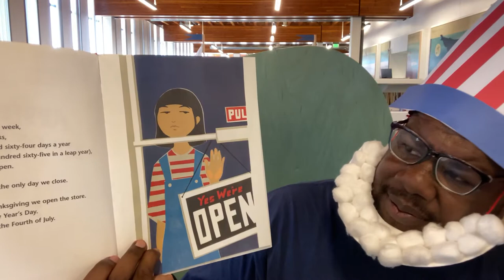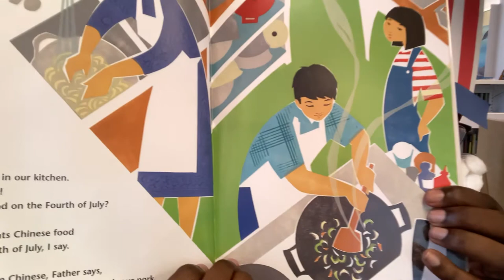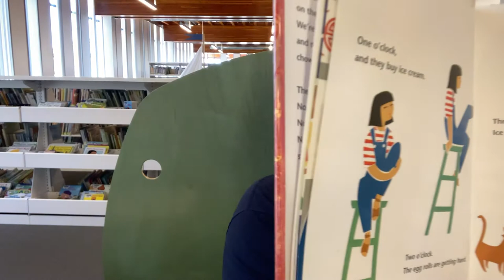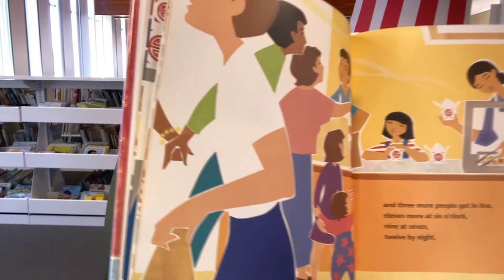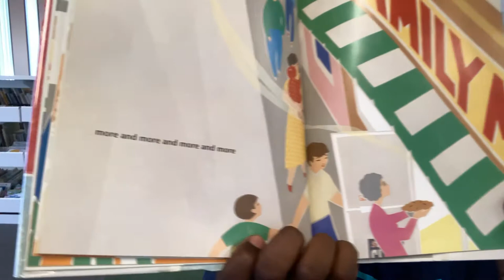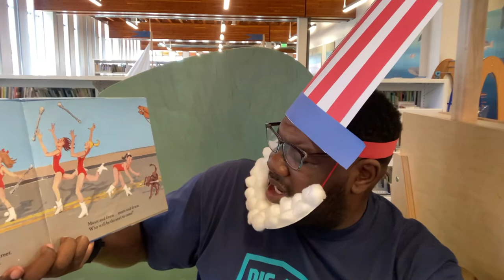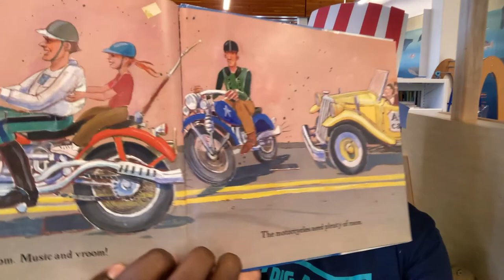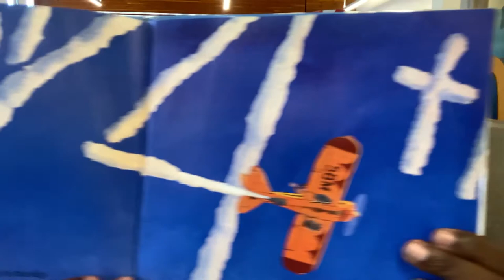4th of July Storytime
Three Cheers for the Red, White, and Blue! We're celebrating 4th of July with Mr. Carl the best way we know how - with songs, stories, and a craft! Get your Uncle Sam hats ready, because it's going to be a BLAST!

For our super snazzy Uncle Sam hat craft, you'll need:
•Red, white, and blue construction paper
•Cotton balls
•A paper plate
•Glue
•Scissors
•String